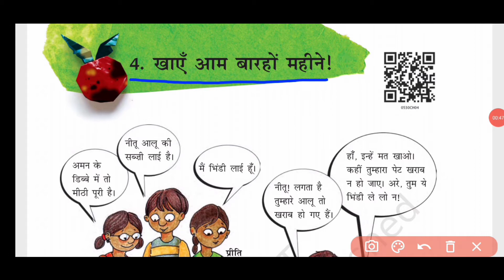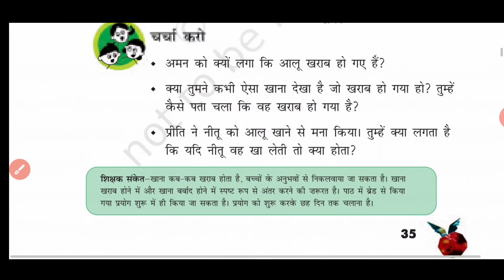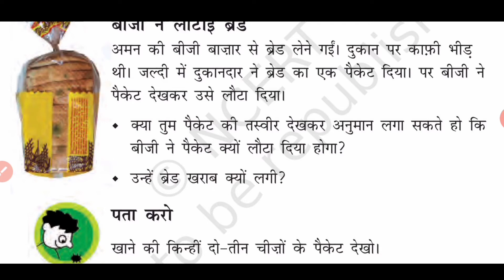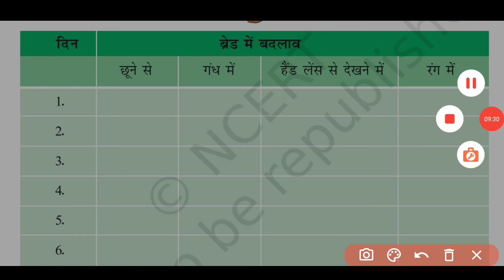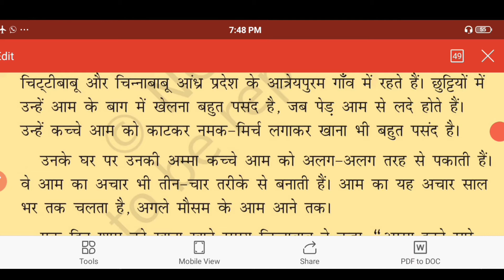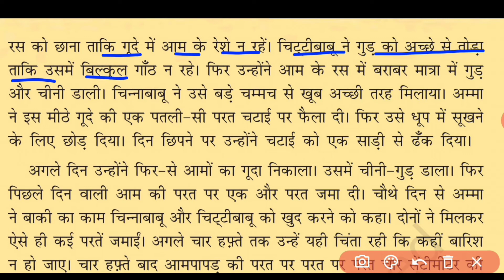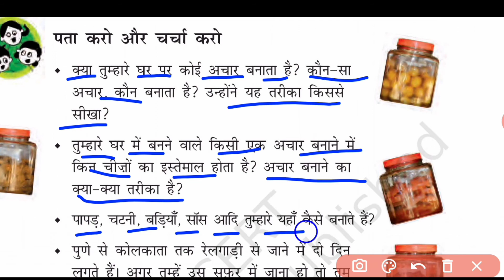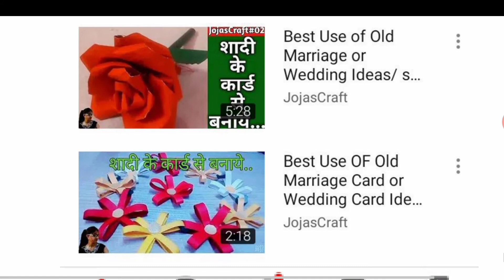NCERT | CLASS-5 | आसपास | Chapter-4 | खाएं आम बारहों महीने | Jojas study | Jyoti Gupta | CTET EVS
NCERT | CLASS-5 | आसपास | Chapter-4 | खाएं आम बारहों महीने | Jojas study | Jyoti Gupta | CTET EVS | Jojas | Ctet | Jyoti | Paryavaran | Jojas Study

Hello...

thanks...

1- 6:00am. Ek जीवनी (Sunday)
2- 7:00am. .CA (Daily)
3- 8:00am. GK ज्ञान (Mon, Wed, Fri)
4- 8:00am. Special English Rules
                                    (Tues, Thu, Sat)
5- 9:00am. Computer (Daily)

6- 10:00am. EVS पर्यावरण (Daily)
7- 11:00am. CTET Solved Question
                                     Paper (Daily)
8- 12:00pm. Maths गणित (Daily)
9- 02:00pm. CDP बाल विकास (Daily)
10- 04:00pm. English अंग्रेजी (Daily)
11- 06:00pm. Hindi‌ हिंदी (Daily)

Special Batches
12- 7:00pm. NCERT Notes all
                                     subjects (Daily)

13- 8:00pm. Zero level to High with
                                      Maths(Daily)

14- 9:00pm. Hindi Reading And
                                     Writing (Daily)

15- 10:00pm. English Reading And
                                      Writing

16- 11:00pm. Indian Constitution
                                     (संविधान) (Daily)